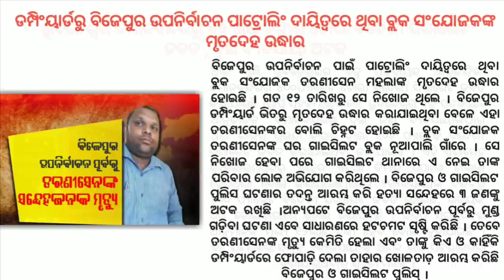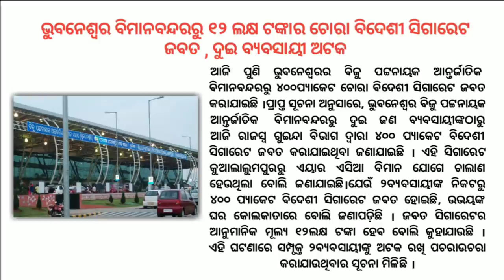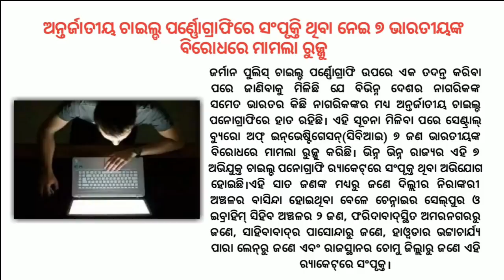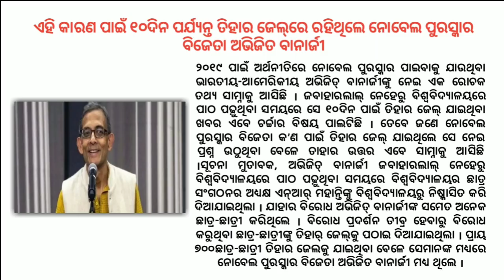Southwest Monsoon Withdraws From Orissa